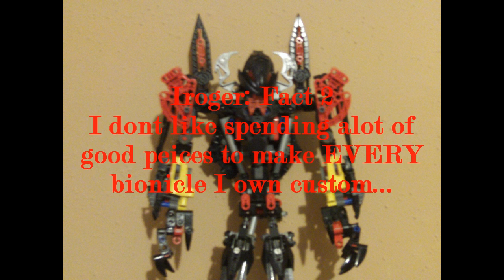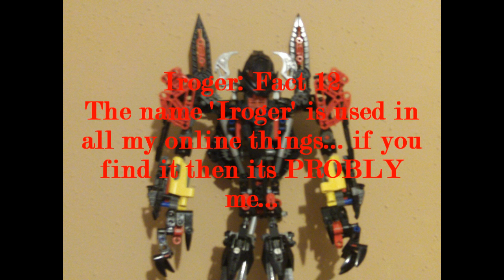Tag video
Yeah i got tagged. 3 times!